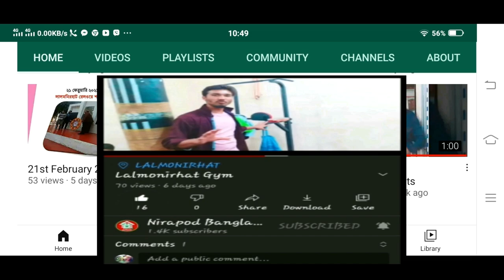স্বাধীনতা সংগ্রাম ভাস্কর্য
স্বাধীনতা সংগ্রাম ভাস্কর্যটি বাঙালি জাতির গৌরবোজ্জ্বল সংগ্রামের ইতিহাসকে ধারণ করে নির্মিত বাংলাদেশের সবচেয়ে বড় ভাস্কর্য।  শামীম শিকদার এই ভাস্কর্যটি নির্মাণ করেন।
অবস্থান
ঢাকা বিশ্ববিদ্যালয় ফুলার রোডে সলিমুল্লাহ হল, জগন্নাথ হল ও বুয়েট সংলগ্ন সড়ক দ্বীপে বাংলাদেশের ইতিহাসের ধারক স্বাধীনতা সংগ্রাম ভাস্কর্যটি স্থাপিত।
ইতিহাস
ভাস্কর শামীম শিকদার ১৯৮৮ সালে ফুলার রোডে অবস্থিত সেকেলে বাংলো স্টাইলের বাড়ির (বর্তমানে প্রোভিসির ভবন) সামনে পরিত্যক্ত জায়গায় ‘অমর একুশে’ নামে একটি বিশাল ভাস্কর্য নির্মাণ শুরু করেন। ১৯৯০ সালের ফেব্রুয়ারিতে এক ঘরোয়া পরিবেশে প্রয়াত অধ্যাপক আহমদ শরীফ এটি উদ্বোধন করেন। ১৯৯৮ সালে ওই স্থানে উদয়ন স্কুলের নতুন ভবন নির্মাণ শুরু হলে ভাস্কর্যটি স্থানান্তরের প্রয়োজন হয়। ভাস্কর্যটি সড়কদ্বীপে এনে রাখা হয়। পরে ভাস্কর শামীম শিকদার ওই ভাস্কর্যটির অবয়ব পরিবর্তন ও পরিবর্ধন করে ‘স্বাধীনতা সংগ্রাম’ নাম দিয়ে মুক্তিযুদ্ধের ইতিহাসের আলোকে নতুনভাবে নির্মাণ করেন। একইসঙ্গে সড়ক দ্বীপটিকেও তিনি নিজের মনের মতো গড়ে তোলেন। ১৯৯৯ সালের ৭ মার্চ তৎকালীন প্রধানমন্ত্রী শেখ হাসিনা এটি উদ্বোধন করেন।
স্থাপত্য তাৎপর্য
"স্বাধীনতা সংগ্রাম" ভাস্কর্যটি বাঙালি জাতির গৌরবোজ্জ্বল সংগ্রামের ইতিহাসকে ধারণ করে নির্মিত। এ ভাস্কর্যটি মহান ভাষা অন্দোলন থেকে শুরু করে ৬৬-র স্বাধিকার আন্দোলন, ৬৯-এর গণঅভ্যুত্থান, ৭১-এর ৭ই মার্চ বঙ্গবন্ধু শেখ মুজিবুর রহমানের স্বাধীনতা সংগ্রামের আহ্বান, ২৫শে মার্চের কালরাত্রি, ২৬শে মার্চ বঙ্গবন্ধু কর্তৃক স্বাধীনতা ঘোষণা, ১৬ ডিসেম্বর চূড়ান্ত বিজয় অর্জনের বিষয় তুলে ধরা হয়েছে। প্রতিটি আন্দোলনে নিহত হয়েছেন এমন ১৮ জন শহীদের মুখাবয়ব দিয়ে পুরো ভাস্কর্য নির্মিত। সবার নিচে ভাষা শহীদের ভাস্কর্য এবং সবার উপরে বঙ্গবন্ধুর ভাস্কর্য। এ ভাস্কর্যে আরো তুলে ধরা হয়েছে লক্ষ প্রাণের বিনিময়ে অর্জিত স্বাধীনতার প্রতীক আমাদের লাল সবুজের পতাকা।
স্থাপত্য বর্ণন
সবগুলো ভাস্কর্যের রং শ্বেত শুভ্র। শ্বেতবর্ণের এ ভাস্কর্যের উচ্চতা ৭০ ফুট। পরিসীমা ৮৫.৭৫ ফুট। একটি গোলাকার ফোয়ারার মাঝখানে এটি উপস্থাপিত। মূল ভাস্কর্য ছাড়া অন্য ভাস্কর্যগুলোর গড় উচ্চতা ৩-৪ ফুট।
আসসালামু আলাইকুম।
সেই সাথে একটি লাইক আর একটি কমেন্ট প্রার্থনা করছি।
Channel Name
Audio Music Credit to
And also share please.
Thanks